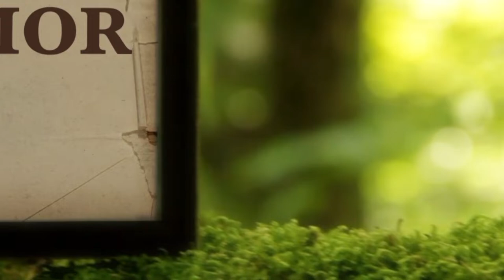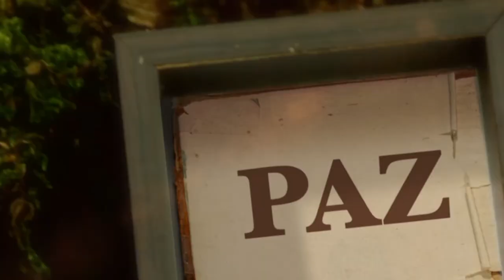La Biblia Ilumina Tu Vida -01/05/21- Adoración